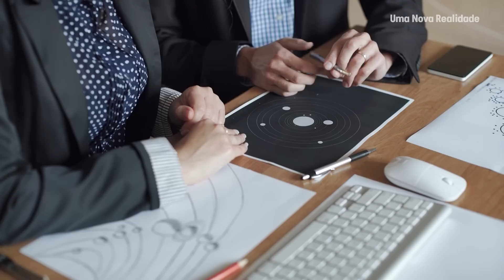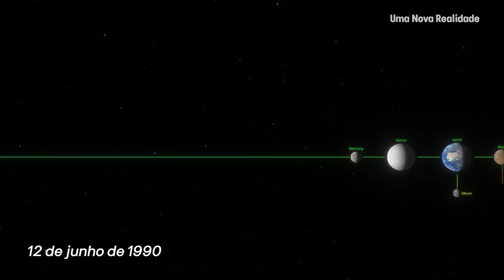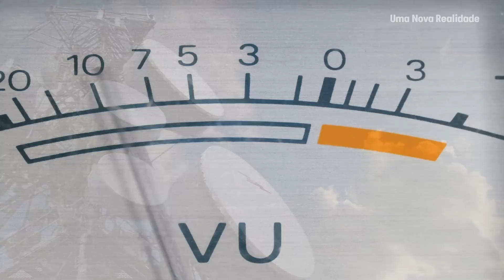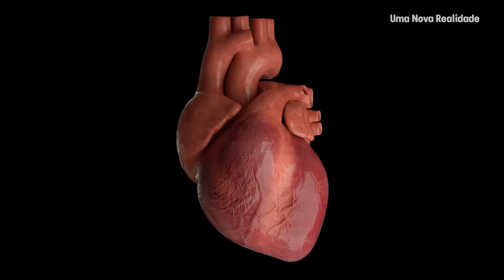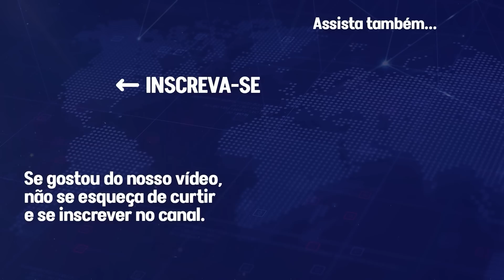Voyager 1 fez uma descoberta “impossível” após 45 anos no espaço